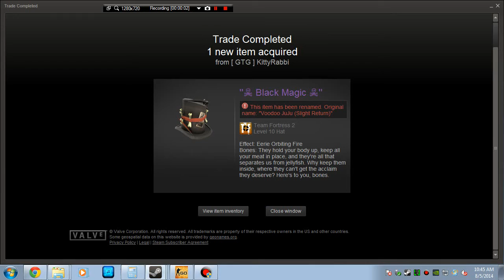Trading My Unusual Cowl For A Juju in TF2